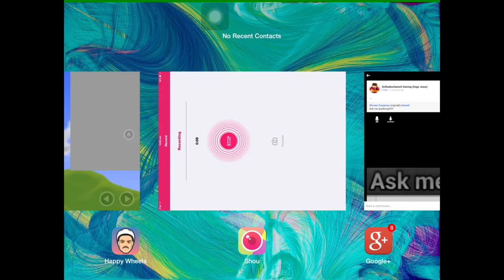Saturdays with Yono [15] Happy wheels part 1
I literally SUCK at this game!

STAY STRONG WARRIORS!

⭐️NEW CHANNEL THE HAUNTED PASTA ( WARNING: IS RECOMMENDED FOR PEOPLE OVER THE AGE OF 12. THE VIDEOS MAY CONTAIN VIOLENCE, SWEARING, BLOOD AND A LOT OF DISTRIBUTING STORIES)